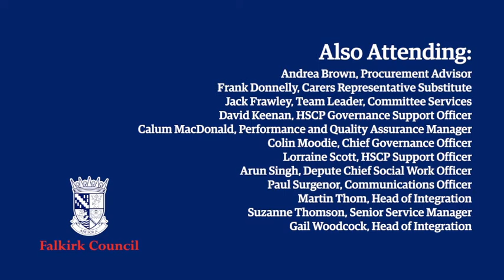Integration Joint Board - 18 March 2022